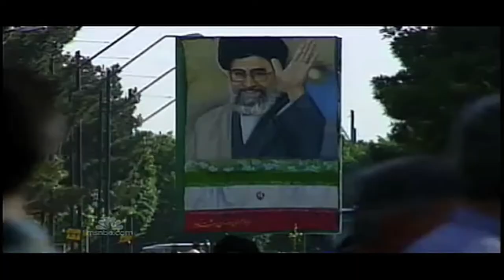Iran Has An Answer To Health Care Reform?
Does Iran have a better way to do healthcare?